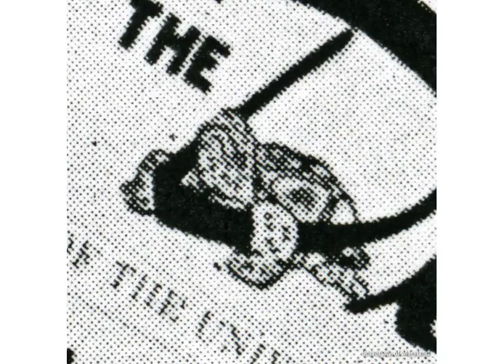UM Terrapins Thru the Years 1905-1999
Drawings of Terrapin Mascots from the University of Maryland, College Park